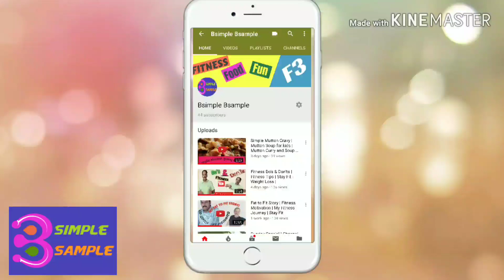Meen Kulambu in tamil | Fish kulambu recipe | Fish Curry in tamil | மத்தி மீன் குழம்பு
Please find below video links of my other non vegeterian recipies, never miss to watch !

My Video Equipments:-

Tripod - SIRIUI TSH-01WX

Smarthphone - Redmi Note 7Pro